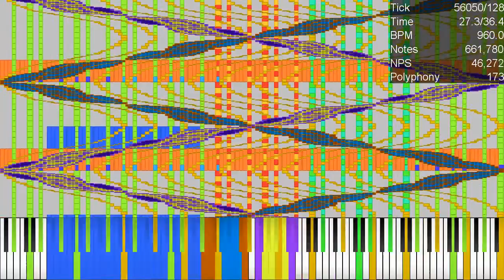[Black MIDI] RST V6 standard lag tester 915k notes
Soundfont: Chaos v20.sf2
Audio KMC 900 Voices
Video was rendered on UMP